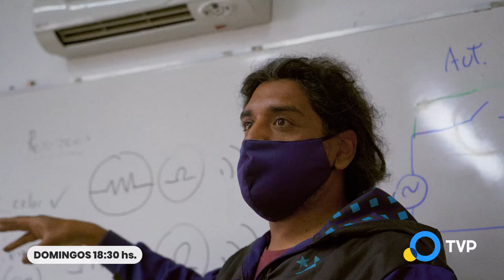Ser Esencial - Cap. 10 "Cultura de Trabajo"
Se trata de un proyecto audiovisual especialmente producido para la televisión pública por la productora Pastoral Villera, que retrata momentos específicos de la vida de varias personas inmersas en las problemáticas de los barrios y de la población local mientras luchan contra el coronavirus.